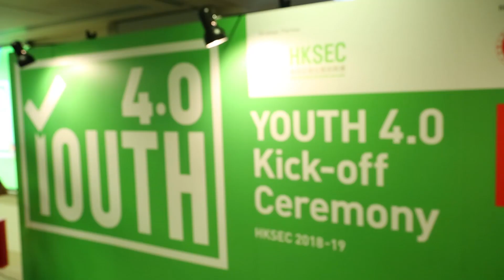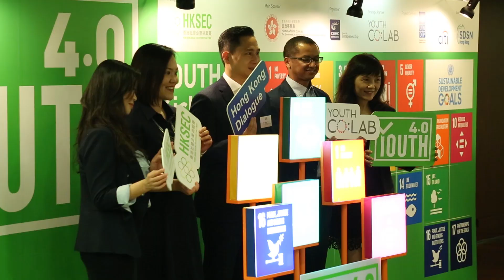Youth 4.0 Kick-off | HKSEC 2018-19 Inauguration Ceremony